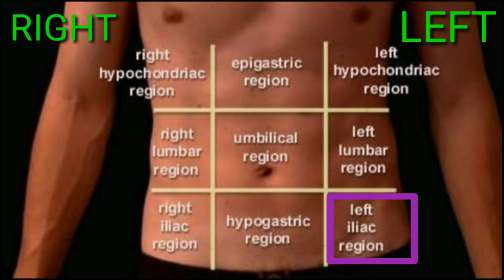Reason for abdomen pain in tamil❓ வயிற்று வலியின் காரணங்கள்❓ What is the reason for stomach pain❓